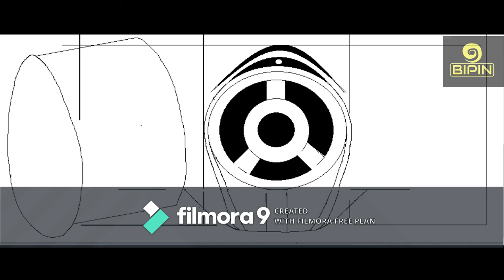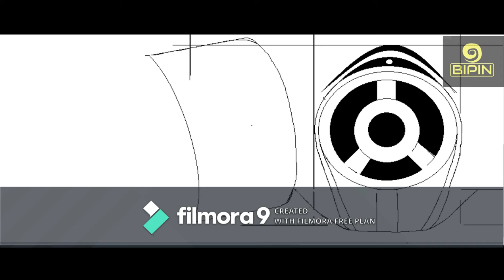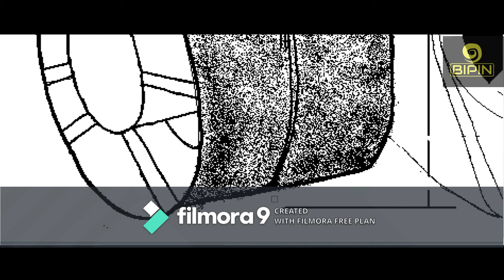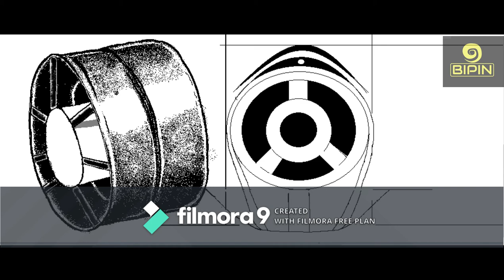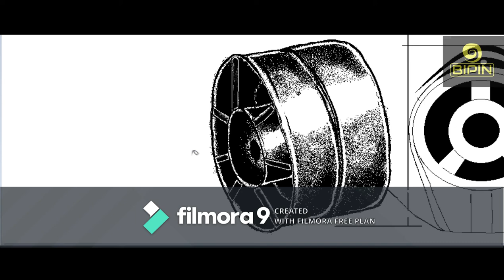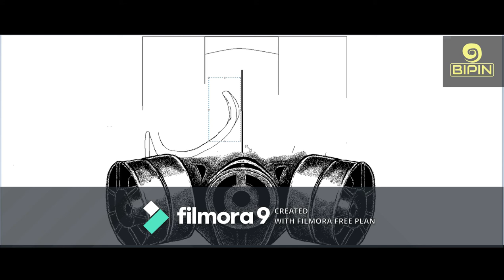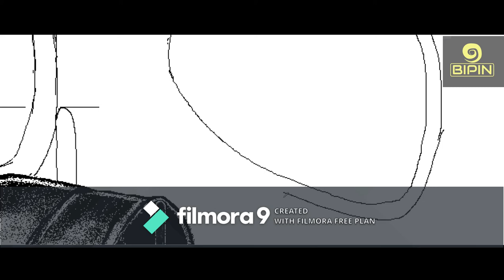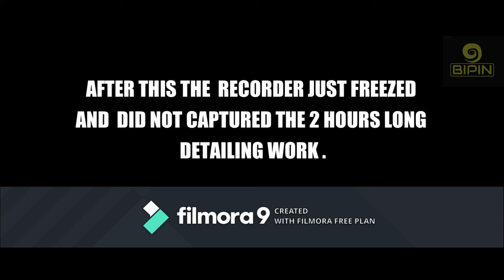BROKEN GAS MASK - by BIPIN // MS- PAINT ART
i am extremely sorry that the main detailing portion is missing.The recorder was on whole the time but how this happened i have no idea. But i hope you would like the work.